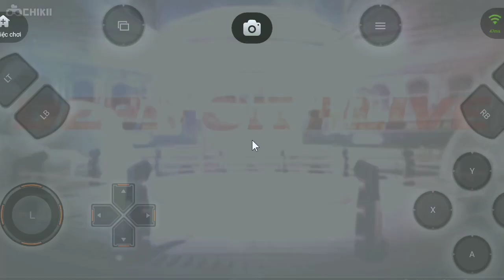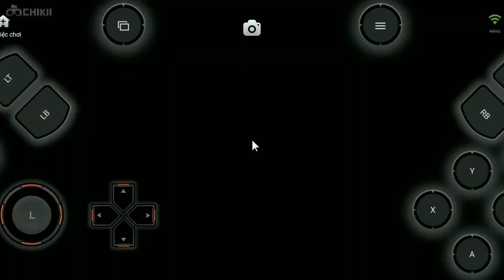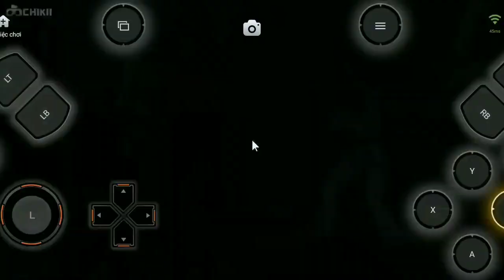Dead or Alive 6 - Rachel Vs Hitomi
game đối kháng